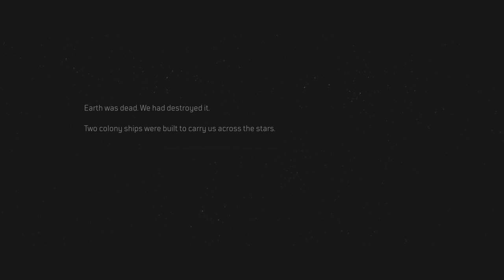Outriders - Demo | Full Gameplay Demo - No Commentary (4K60 - HDR - PS5)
Here is the full demo for outriders at 4K60 HDR on the PS5!

You must have a compatible device to watch 4K60 HDR.